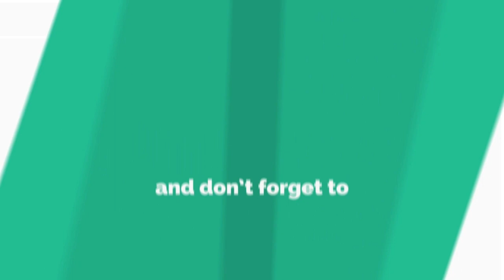Paan Khaye Saiyan Hamaro || Banjo Cover || Devendra Ojha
Song: Paan Khaye Saiyan Hamaro
Movie: Teesri Kasam
Banjo: Devendra Ojha
Video & Editing: Roopak Ojha
Karaoke: Sudheer Jha